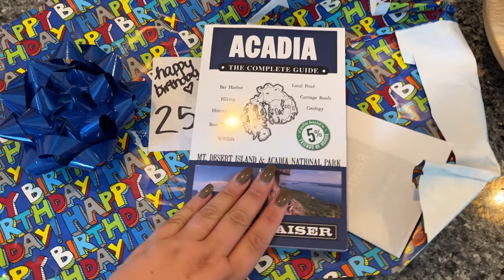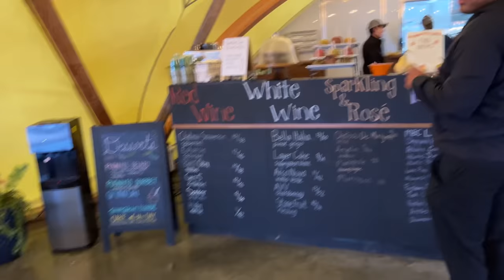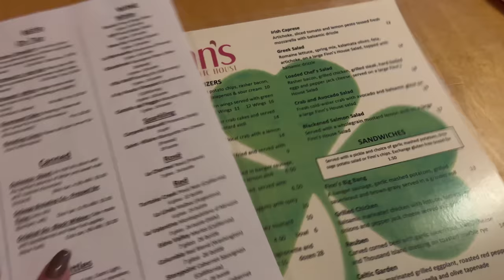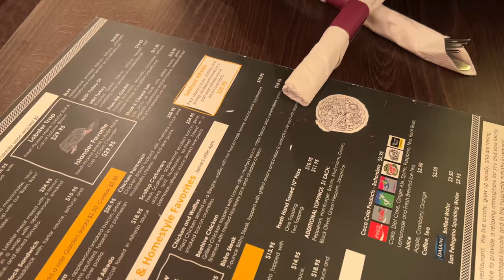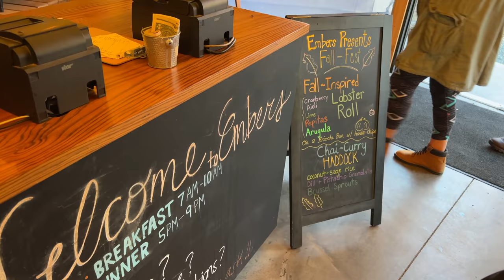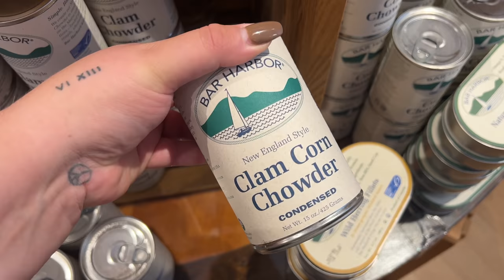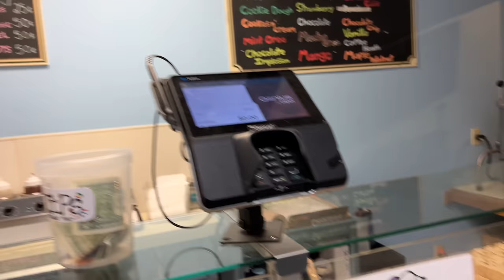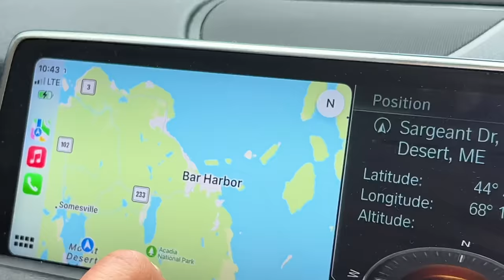OUR FIRST TIME GLAMPING! | ACADIA VLOG